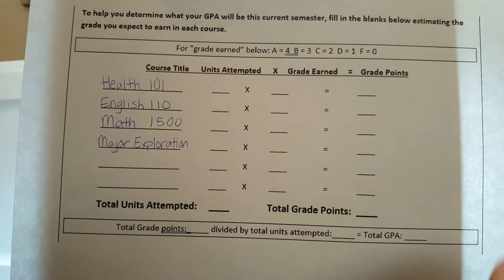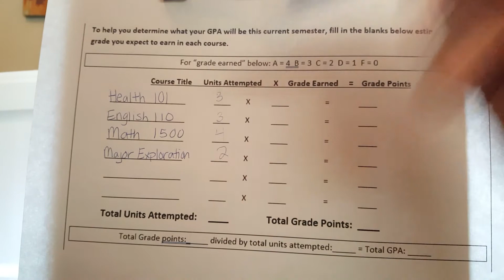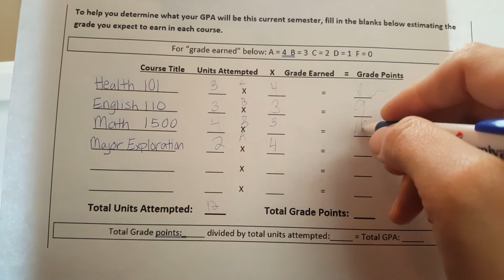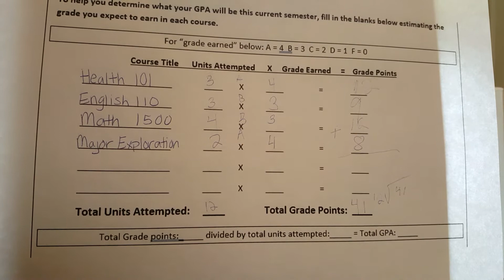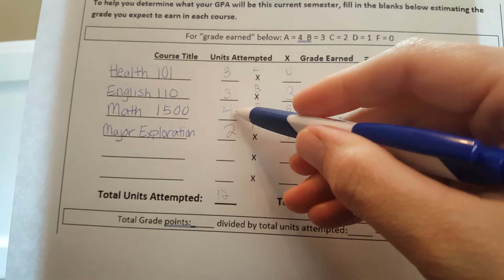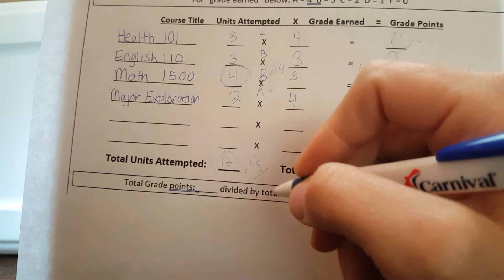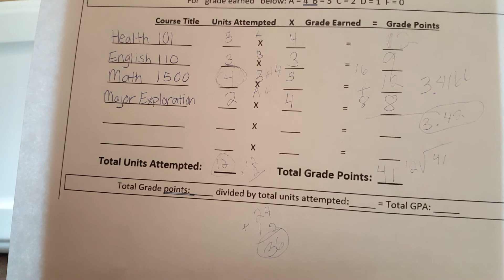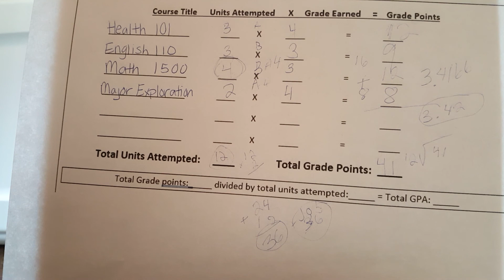How many units do I take?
How many units to take in college and learn how to do a GPA calculation.